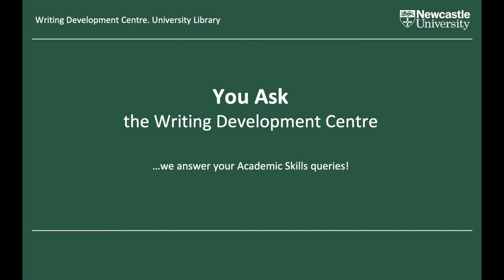You Ask The WDC: How do I Improve my Grammar (Native Speaker)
If you're a native speaker of English, it can be a bit mortifying to be told in feedback that you need to improve your grammar, but it can happen to all of us! How do you know what to improve, and how do you go about working on it?

You Ask the WDC is a bank of student-led academic skills resources, based on real student queries, answered by the Writing Development Centre tutors. We're your Academic Agony Aunts! if you're a Newcastle University student and have a question about academic skills you'd like us to feature in our video series, let us know!